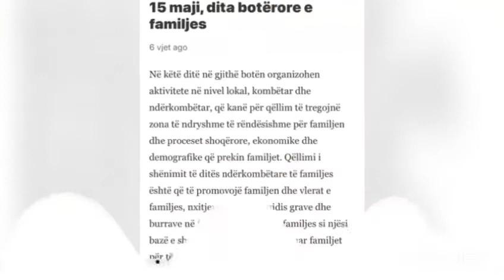Shkolla Besnik Syla Dita e Familjes 9 B 2